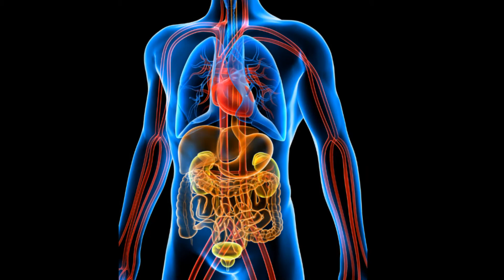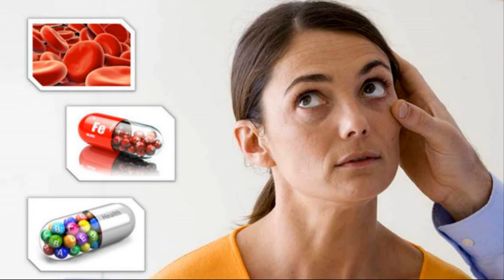Alpha-Liponsäure. Nützliche Eigenschaften und Nebenwirkungen.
Alpha-Liponsäure, Vorteile von Alpha-Liponsäure, Alpha-Liponsäure bei Eisenmangel

Arzt Siluyanov, Krankheitsvorbeugung, Präventivmedizin